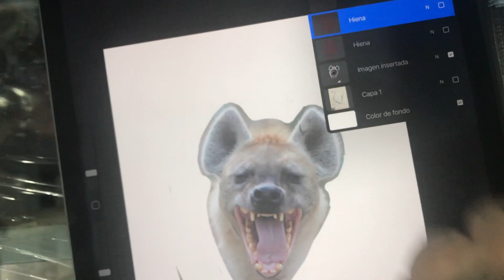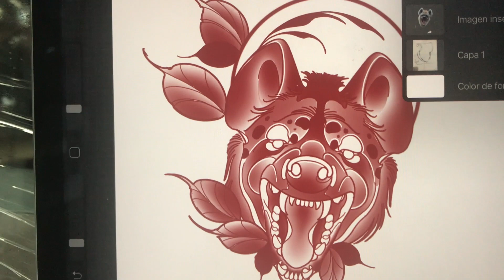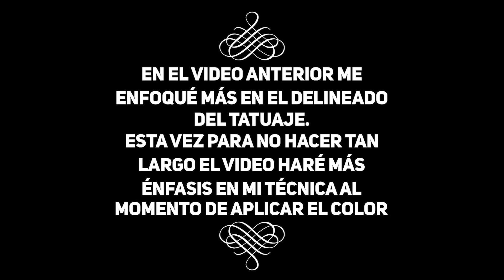Hiena NEOTRADICIONAL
Ya casi nos vamos de Monterrey y esta vez me tocó hacer una hiena en una de las zonas mas dolorosas, en el PIE !!!